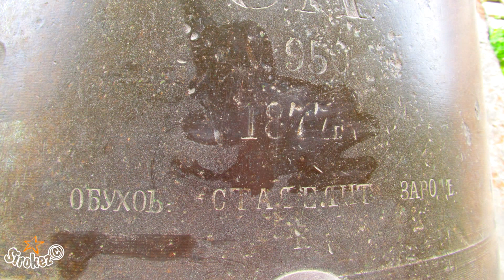Динабургская крепость 2012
Идёт реставрация